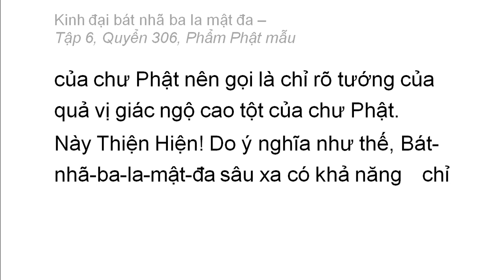Quyển 306: Kinh đại bát nhã ba la mật đa - Phẩm Phật mẫu (rất hay) (306/600) (8)